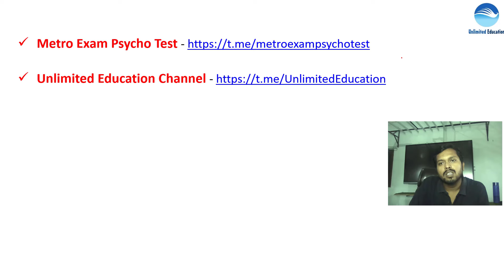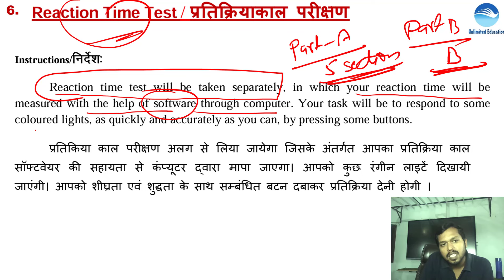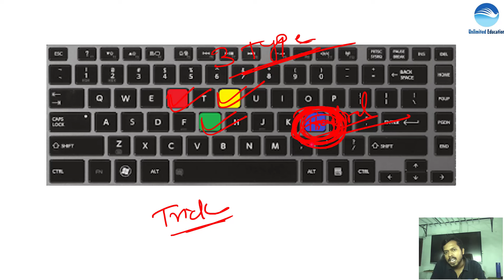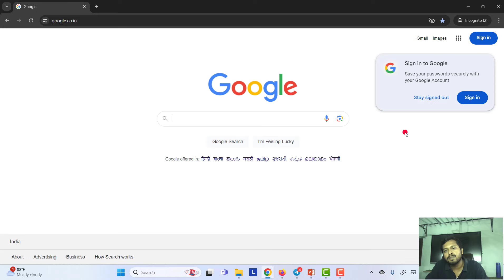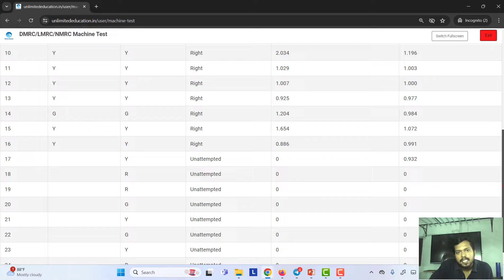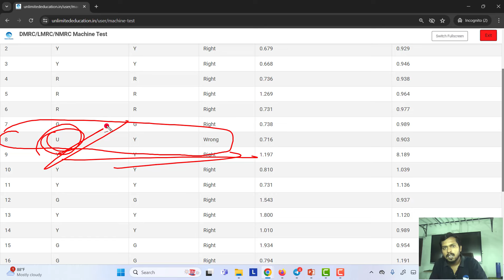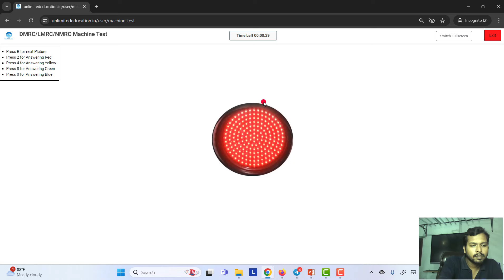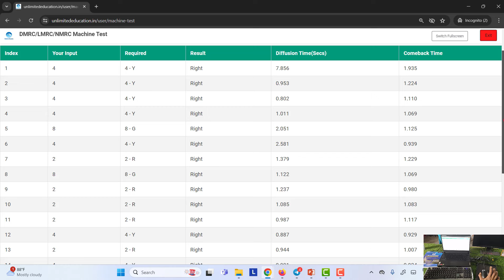Machine Test for Metro Exam Psycho Test Exam | Reaction Time Test/Machine Test for SCTO Metro Exam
Lmrc psycho test, Upmrcl psycho test, GmrcPsycho test preparation, jmrc psycho test in hindi, dmrc psycho class, best psycho for kmrcl, psycho test by unlimited education, unlimited education metro psycho test, metro exam psycho test, scto post psycho test, machine test, reaction time test, machine test online practice